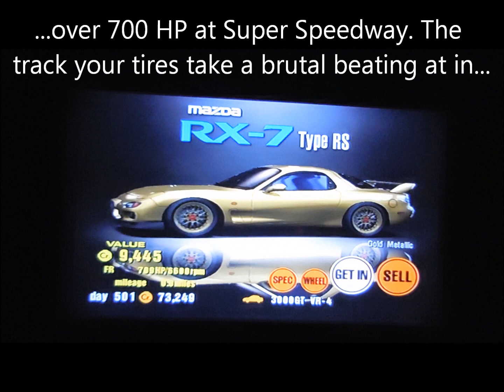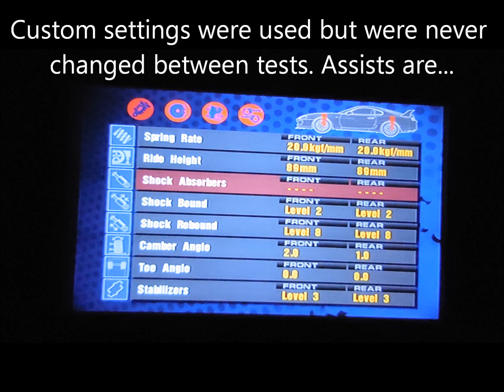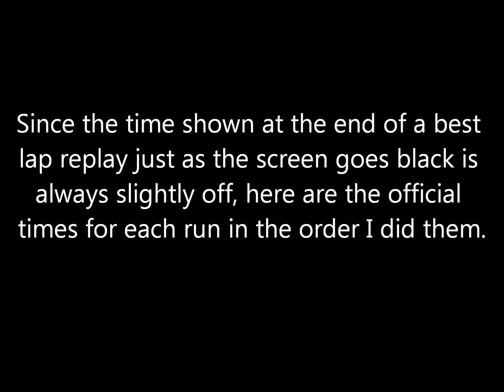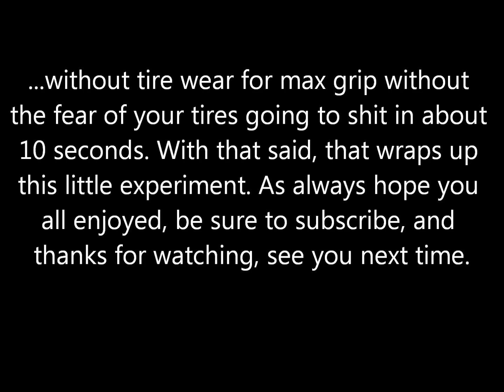Gran Turismo 3 - Tire Grip Comparison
This might just be one of the most interesting ideas I've ever come up with for a video. There are a total of 11 different types of tires in GT3, some obviously better than others & it doesn't take a genius to know that better tires give more grip out on the track & lead to better lap times. Of course better tires are also made of a softer compound & so heat up quicker & don't last as long before having to pit for new rubber, not to mention cost more as well. But in this video tire durability or cost isn't in the equation & instead focuses on a tire's main quality, overall grip. If your a GT expert then you already know which tires are best but I wanted to go into full detail with this video & see just exactly how well each type of tire can run.

So for these tests I'll be using my fully tuned golden Mazda RX-7 Type RS which has over 700 HP at the Super Speedway, the track your tires take a brutal beating at in a short period of time since you always enter the corners at high speeds. I did have a custom setup on my car to try to make it turn better but they were never changed between any of the tests to keep it legit, just a different set of tires each time, that's it. Assists are absolute minimal with the TCS at level 1 & no ASM whatsoever. I ran the best lap I could with each set of tires to again make it as legit as possible. Unfortunately the game won't let you use dirt tires on paved tracks & especially vice versa so even though there are 11 different types of tires in the game, I could only test 10 of them.

So a little rundown of the types of tires. First there's normal tires which all production cars start with as standard which really don't provide a lot of grip or durability & so is an all-around not so good tire which is why you should immeditantly upgrade to a better tire once you get the $ for it. Simulation tires provide the most "realistic" racing experience & requires you to carefully manage your steering, throttle & brake inputs just to avoid spinning out or crashing. So you can very easily slip with them, even in low powered cars thus making them far worse than the normal tires even, not to mention also bad durability. Sports tires have better grip than normal tires but still not that great, especially considering they're cheap to buy. Durability is slightly better, still not great.

Rally tires which can only be purchased for select cars allow you to use said car in rally events. Not really such a thing as grip in rally races since all assists are disabled regardless of your settings so you're always sliding through the corners, durability doesn't even matter since there's no tire wear in rally events or even a pit road at any of the 4 rally tracks for that matter. How controllable your car is on the dirt really comes down to how much power's under the hood & your skill level. Then there's racing tires, where the good stuff's at. Wide range of selections here ranging from "Super-Slicks" which don't have much grip (slightly better than sports tires) but are super durable which makes them perfect for endurance races to "Super-Softs" which provide the absolute most grip but wear out in like literally 1-2 laps which makes them perfect for races without tire wear. Then of course you have everything in between them, all with varying prices, levels of grip & durability. This is what you should be investing your hard earned $ into. Timestamps below.

0:00 - Intro
1:44 - Normal Tires
2:20 - Simulation Tires
3:00 - Sports Tires
3:35 - Racing Super Slick Tires
4:12 - Racing Slick Tires
4:47 - Racing Medium Slick Tires
5:22 - Racing Medium Tires
5:58 - Racing Medium Soft Tires
6:33 - Racing Soft Tires
7:07 - Racing Super Soft Tires
7:42 - Results